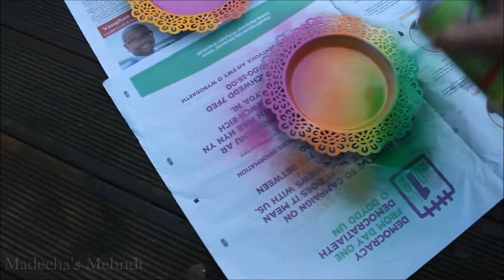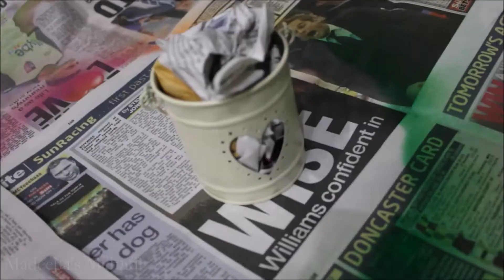How to make Henna Oil Rasam Sticks - Rainbow Theme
Rainbow Theme DIY Oil and mehndi Rasam Sticks
SUSBCRIBE TO MY CHANNEL FOR 200+ VIDEOS